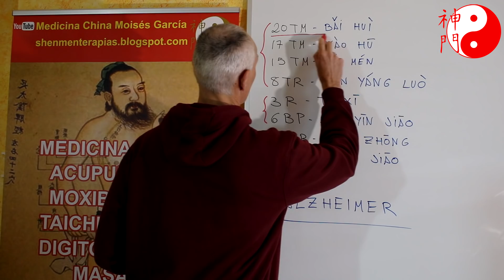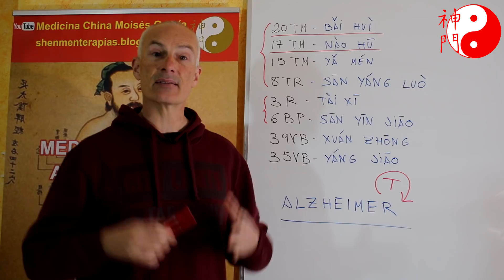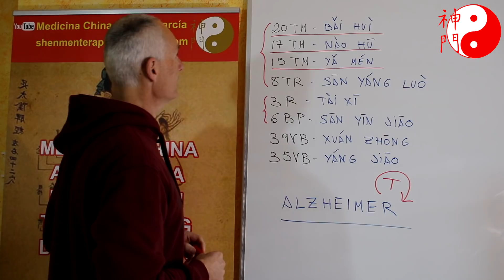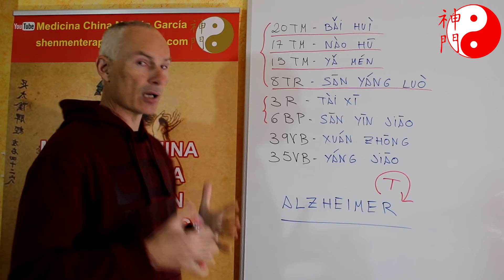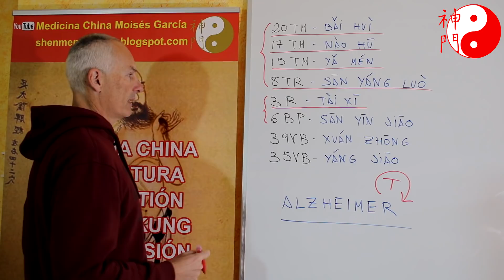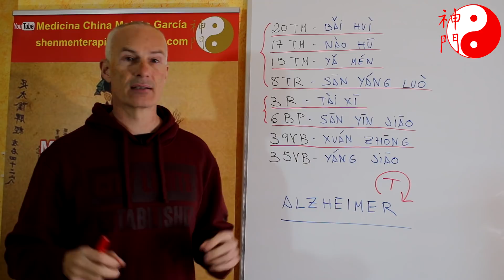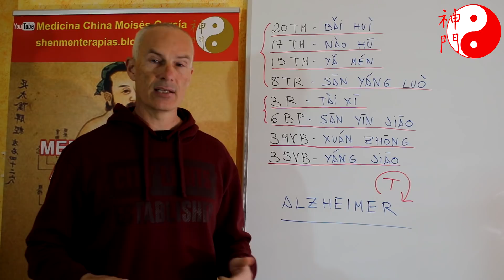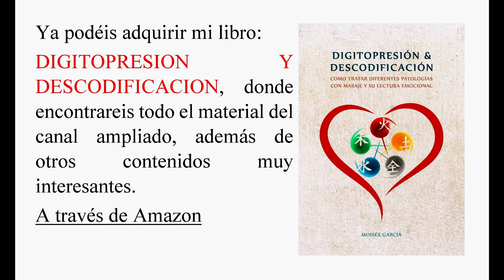MASAJE PARA ALZHEIMER Tratamiento medicina china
Hoy quiero compartir contigo este video que trata sobre una problemática muy común en nuestros días. El ALZHEIMER.
Para ello te traigo un ejercicio que deberás realizar de forma diaria. Estos masajes son dedicados a puntos específicos que deberán ser realizados dos o tres veces por semana, para así generar un efecto real ante esta problemática.
Si deseas tener aún más información sobre el Alzheimer puedes consultar el post en mi blog. Aquí te dejo el enlace.

Y recuerda también que puedes encontrar toda la información que incluyo en este canal, en mi libro DIGITOPRESION Y DESCODIFICACION.
 Lo podéis encontrar bajo este enlace:
Nuevamente os doy la bienvenida  a mi canal donde te enseño tratamientos para diferentes patologías, enfermedades, dolencias y al mismo tiempo te doy conocimientos de medicina china para su mayor comprensión.

Naturalmente la visita al médico es necesaria ya que este tratamiento no excluye a la medicina convencional, ni a ninguno de sus tratamientos.

Si la información que publico en este video ha resultado interesante para ti, seguro que también puede ser importante y muy útil para alguien que conozcas. Así que si compartes me estarías ayudando a dar más difusión y así poder llegar y ayudar a más personas que lo necesiten.
Recuerda compartir. Muchas gracias y hasta el siguiente video

Espero vuestras dudas y comentarios, estaré encantado de contestaros!